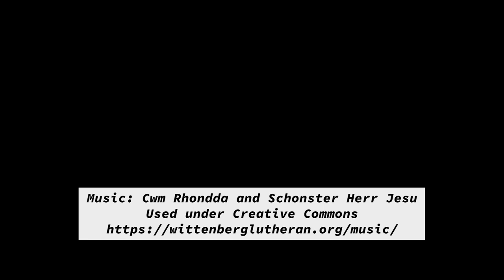2021 Oregon Synod rostered ministers celebrating anniversaries of ordination of 50-60 years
2021 Oregon Synod rostered ministers celebrating anniversaries of ordination of 50-60 years are being honored with this video at Synod Assembly 2021. All music used under CCLI copyright licensing.